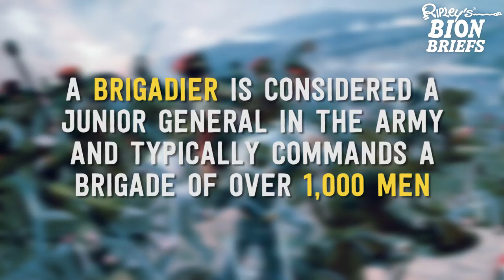Penguin Brigadier Sir Nils Olav Keeps Getting Promoted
Penguin Brigadier Sir Nils Olav was knighted in 2008, and in August of 2016, he was promoted to Brigadier of the Norwegian King’s Guard.

It all started with the first Nils Olav back in 1972. On a visit to Edinburgh, Lieutenant Nils Egelien became interested in the Edinburgh Zoo’s penguins, and who cold blame him?

He was so smitten with them that he organized the adoption of one. Named after Lt. Nils Egelien, and then King Olav of Norway, Nils Olav became the mascot of the Norwegian King’s Guard.